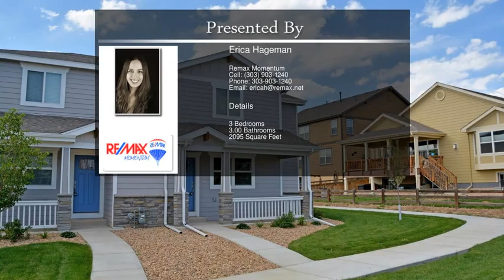6118 Verbena Court 102 Frederick CO 80516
6118 Verbena Court 102 Frederick CO 80516

New build townhome community with completed move-in ready homes. This is the popular main floor master with a private bathroom.  Beautiful upgrades throughout this home.  The kitchen has granite counters, upgrade cabinets, and a beautiful backsplash.  The large living room is open and has a fireplace.  There are wood floors throughout the main level. Upstairs you will find the generously sized secondary bedrooms with gigantic walk-in closets.  Attached garage and an additional 560 sq. ft. in the basement.  There are 5 floor plans with 4 decorated models.  Community pool, clubhouse, paths.  Easy highway access.  Basement finish packages available.